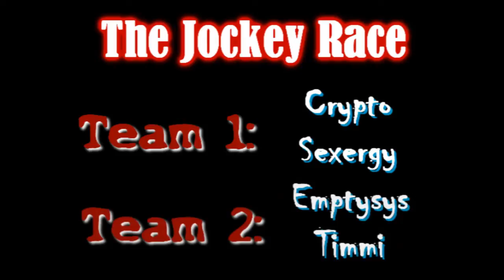Left 4 Dead 2 - The Jockey Race [720p HD]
Yiiiiiiiehaaaaaow! Ride on :D
We decided to make a funny race video so here we go.
It's all made with Hamachi and console comments :)

Songs:
- Super Stacker 2 Speed Run - Hard (147s)
- Jimmy Kelly - Uncle Joe
- Jimmy Kelly - Old Dan Tucker

NO COPYRIGHTS INTENDED, OWN TO MUSICIAN NOT TO ME.

What else is to say? I think nothing. All explained in video itself :D
have fun